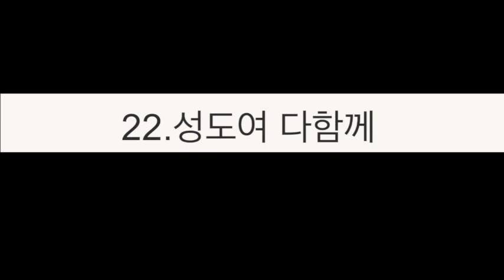22.성도여 다함께ㅣ김진경의 한줄악보